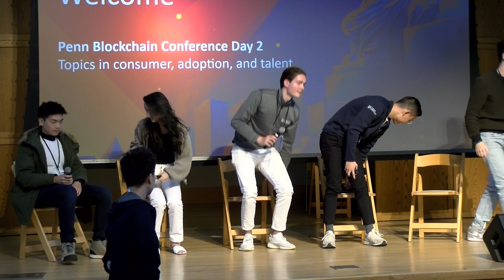Penn Blockchain Conference 2023 | FranklinDAO Team Panel